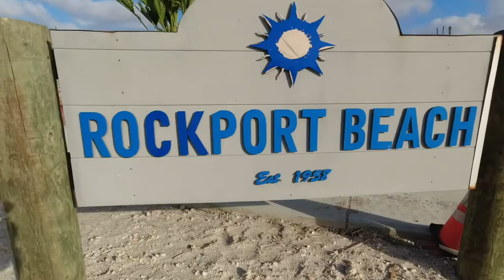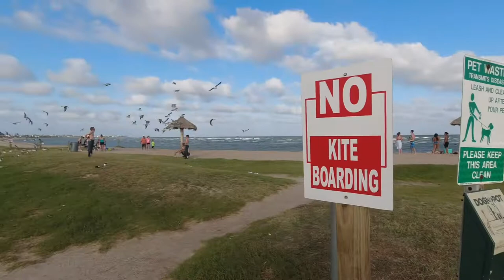Golf Cart Tour of Rockport, TX - {{too windy to fish!}}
Today was way too windy to go fishing so we opted to go into Rockport, Texas, and rent a golf cart to tour the town.

We rented the cart for just 2 hours so we didn’t have much time to stop and explore except that we did take a walk down the pier at Rockport Beach.